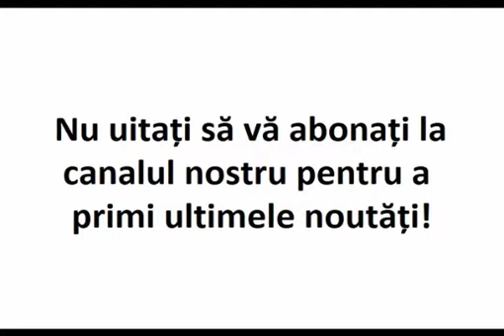VISELE RELE - Cine le provoacă și de ce apar?